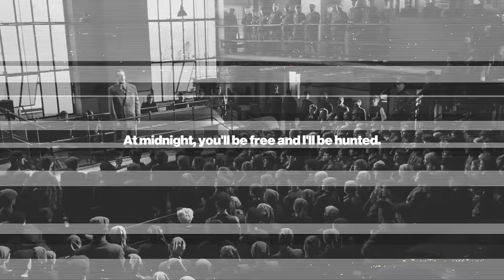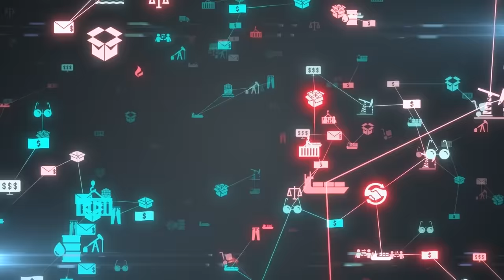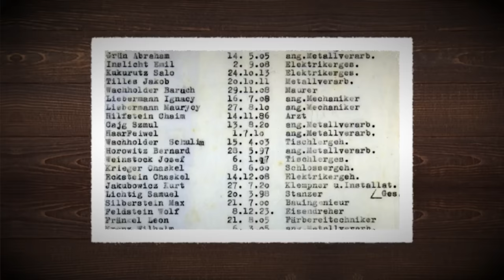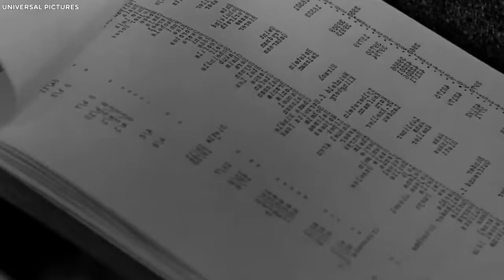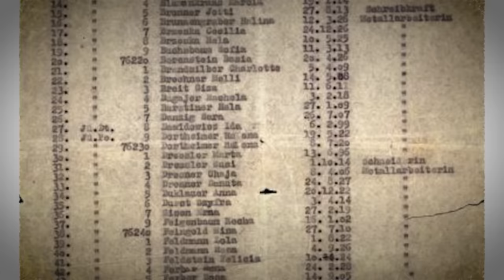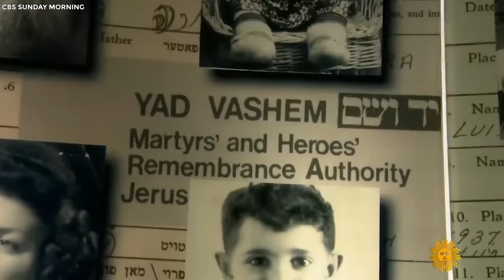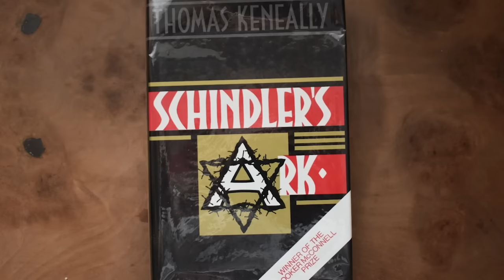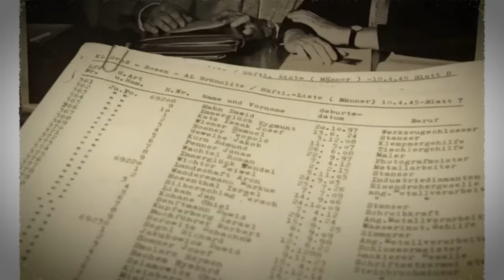The NAZI Who Saved 1,200 Jews From The Concentration Camps - Oskar Schindler